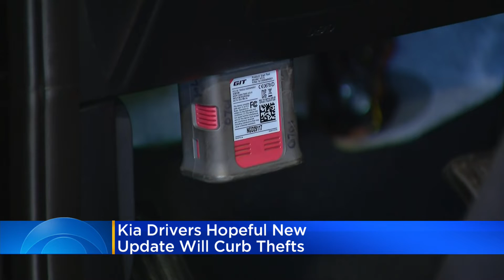Kia drivers hope new software update will curb thefts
CBS 2’s Tara Molina got a firsthand look at that update and the effort to combat the thefts.